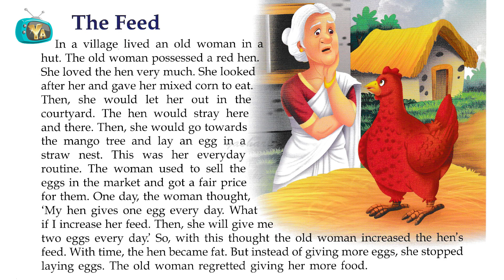The Feed Story | Panchatantra Stories in English | Audiobook For Kids | Yash Arts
Yash Arts Channel presents, Panchatantra Moral Story in English. Panchatantra Tales in English. Audiobooks for Kids.

Stories from Panchatantra,